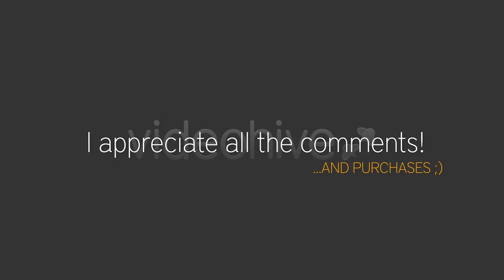Animated Explosion Elements | Motion Graphics - Videohive template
10 Fully Vectorized Scalable Minimalistic Explosions - Each explosion can easily be imported into your project, - Fast (~1-2 seconds) effects, - Changeable colors, - 100% After Effects, No Plugins Required, - Works with After Effects CS5.5 or Above, - Sound Effects are included, - Music is Not included. Thanks for your comments and ratings!

 Last Update 5 January 14 Created 26 July 13 Alpha Channel Yes Looped Video No Frame Rate 30 Resolution Resizable Video Encoding H.264 File Size 3.4mb Number of Clips 1 Total Clip(s) Length 0:01 Tags 2d, bang, blob, bubble, burst, element, explainer, explode, extra, infographics, minimal, part, pop